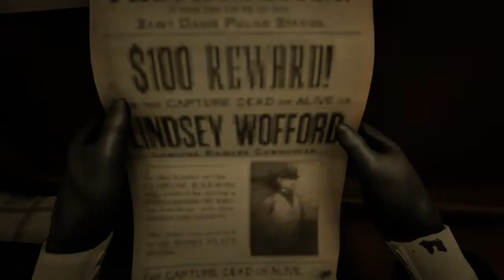Red Dead Redemption 2 - Lindsey Wafford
Lindsey Wofford is a former Confederate soldier and leader of the Lemoyne Raiders. He is wanted Dead or Alive by the Saint Denis Police Department, for un-American activities, murder and adultery.